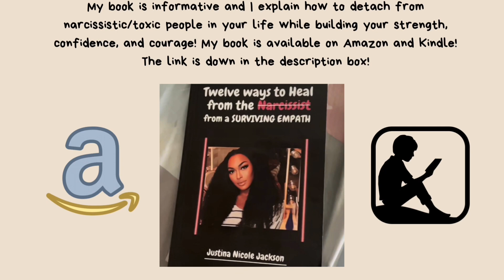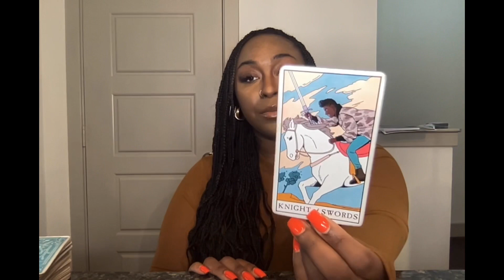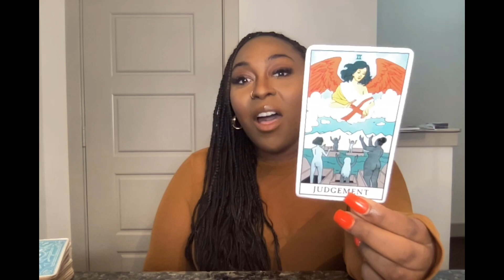Scorpio ♏️ May - A Brand New You! Growth Is A Beautiful Thing!